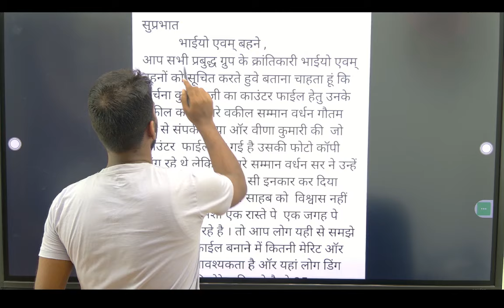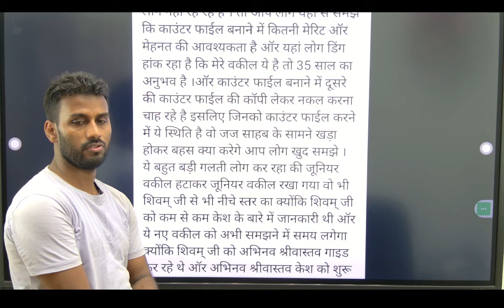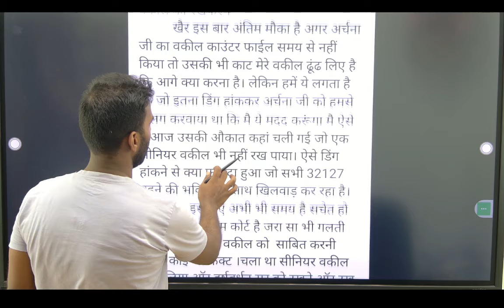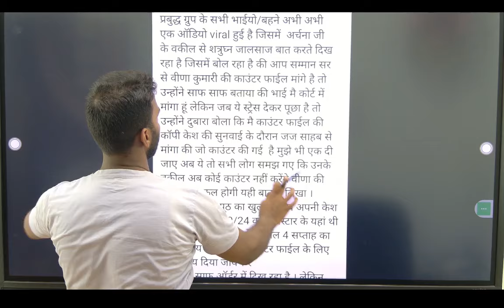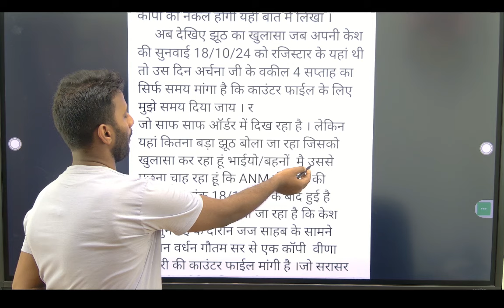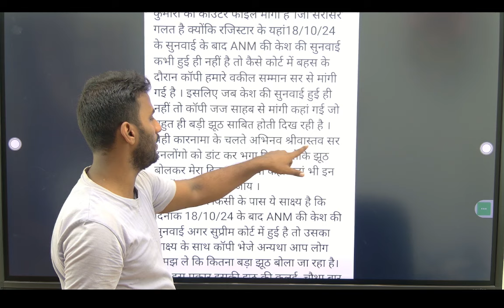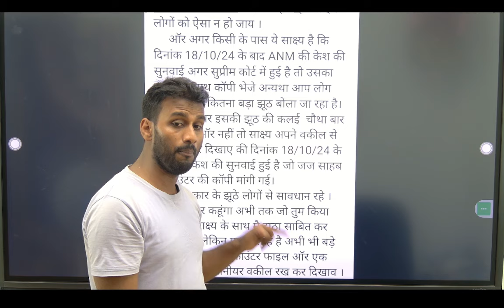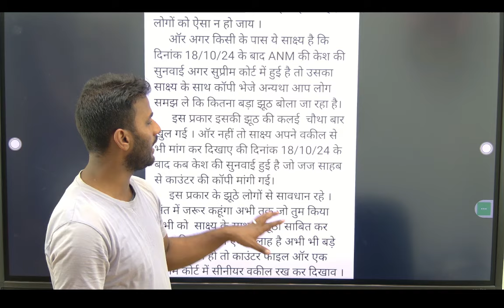32127 ANM बहनों के एक आश्यक सूचना l अभी अभी सुरजीत सर सुप्रीम कोर्ट केस के बारे में मैसेज से अपडेट..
32127 ANM बहनों के एक आश्यक सूचना l अभी अभी सुरजीत सर सुप्रीम कोर्ट केस के बारे में मैसेज से अपडेट किए है
BTSC ANM CASE UPDATE सभी respondent जब तक काउंटर फाइल नहीं करेगी तब तक केस की फाइनल सुनवाई नहीं होगी
BTSC ANM 10709 NEWS UPDATE l क्वालीफाई ANM की मांग बिहार सरकार & सुप्रीम कोर्ट कभी नहीं पूरी करेंगी
क्वालीफाई ANM बिहार सरकार और अर्चना कुमारी ने सुप्रीम कोर्ट मे किया काउंटर फाइल जानिए क्या है सच्चाई
BTSC ANM सुप्रीम कोर्ट हम लोग के काउंटर फाइल को एक कॉपी क्वालीफाई ANM को एक कॉपी बिहार सरकार को भेजी
सुप्रीम कोर्ट में BTSC ANM CASE की FINAL सुनवाई कब होगी अर्चना काउंटर फाइल नहीं करेंगी तो क्या होगा
32127 ANM बहनों के लिए खुशखबरी सुप्रीम कोर्ट में न्यू हियरिंग डेट मिल चुकी है जानिए अगली सुनवाई कब होगी जल्दी से
32127 ANM बहनों के लिए Good News आज सुप्रीम कोर्ट में सुनवाई होगी BTSC ANM 10709 में सुप्रीम कोर्ट
2018 नियमावली खत्म हो जाएगा 13 को और 2023 के नियमावली BTSC ANM 10709 वैकेंसी क्लियर होगी जल्दी जानिए

BTSC_ANM RESULT
btsc_anm result